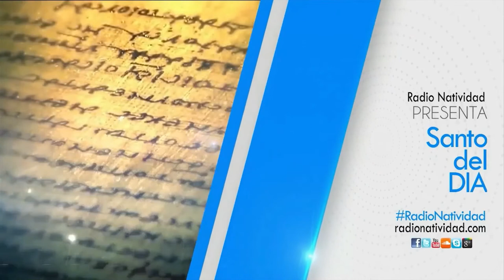SANTO DEL DÍA Lunes, (14/09/2021) Fr. Juan Duque